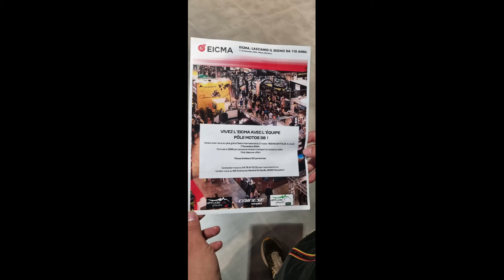eicma 2024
la bise ;-)